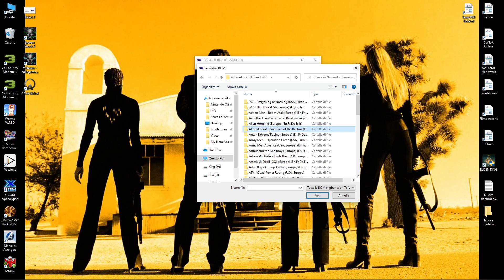mGBA - Altered Beast - Guadian of the Realms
Sub ITA / Origin = Nintendo GameBoy Advance